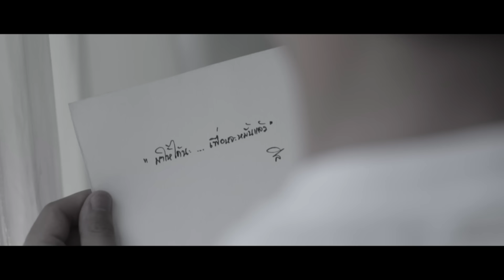ขอให้เธอผิดหวัง - FRONTAGE LUGGAGE [Official MV]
"ขอให้เธอพบเพียงแต่ความผิดหวัง เจ็บช้ำทุกๆครั้งเหมือนที่เคยทำกับฉัน อยู่เดียวดายเพียงคนเดียว อ้างว้างไม่เหลือใคร. "

Single แรกจาก FRONTAGE ค่ายเพลงครีเอทีฟน้องใหม่ภายใต้สังกัด GMM GRAMMY ในอัลบั้มพิเศษ FRONTAGE LUGGAGE ที่มาต้อนรับวันวาเลนไทน์ของเหล่าคนผิดหวัง และคำอวยพรสำหรับคนเคยรัก

แชมป์ ศุภวัฒน์ กับตัวตนอีกมุมหนึ่งที่คุณไม่เคยเห็น จากการคัดเลือกบทเพลงที่ดีที่สุดในชีวิตของการแต่งเพลงและนำมาถ่ายทอดด้วยตนเองขึ้นใหม่อีกครั้ง Single นี้จึงเป็นการเปิดตัวอัลบั้ม LUGGAGE ที่เสมือนเป็นใบเบิกทางให้กับนักเดินทางที่พร้อมจะเดินทางไปกับเรา "FRONTAGE LUGGAGE"

DIGITAL DOWNLOAD โทร
*1230909 นาทีล่ะ 5 บาท ทุกเครือข่าย